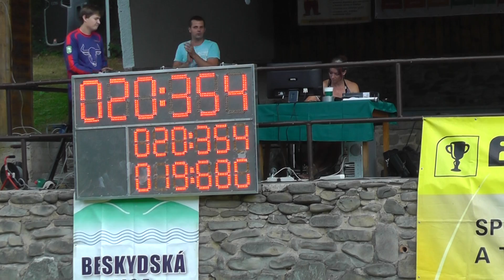Vyšní Lhoty muži B ve Vyšních Lhotách 28 7 2012